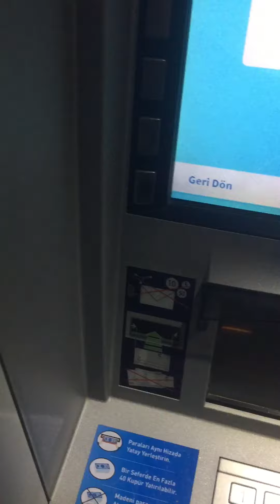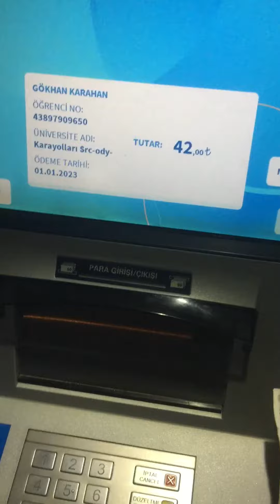src5 belge parası halkbank atm nasıl yatırılır. 2022 sınıf 7 radyoaktif harç parası 42 tl